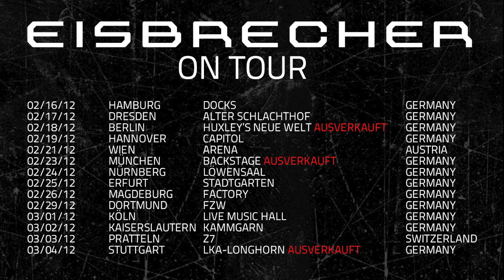Eisbrecher - Die Hölle muss warten (Preview)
Der erste Ausschnitt aus dem neuen Video zu "Die Hölle muss warten"! Die zweite Single aus dem aktuellen Album "Die Hölle muss warten" erscheint am 30.03.!